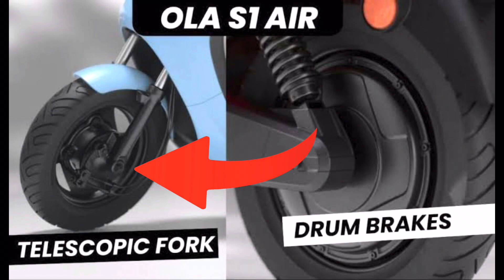Ola S1 Air 80,000 rs Only - Activa Killer | New Ola Electric Scooter | Ola S1 Air review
Ola S1 Air 80,000 rs Only - Activa Killer | New Ola Electric Scooter | Ola S1 Air Launch

Music name :- crockpot